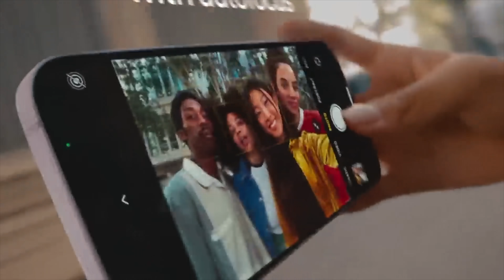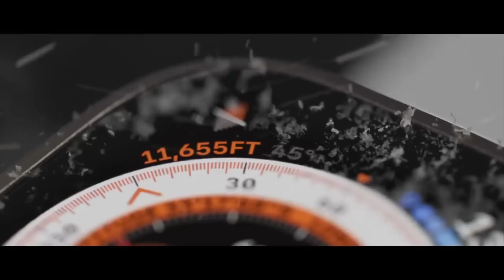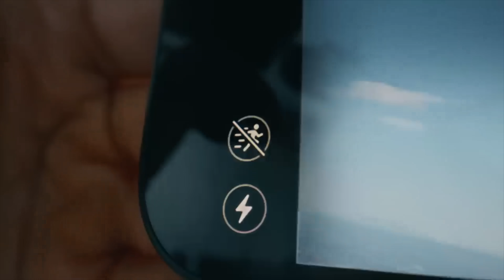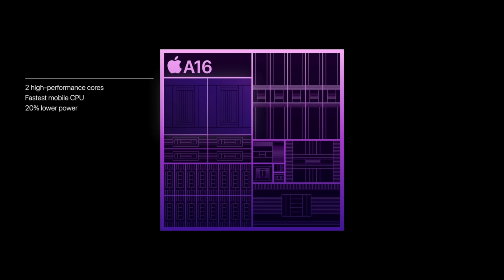iPhone 15 Ultra Menjadi Realiti ! 🔥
iPhone 15 | iPhone 15 Ultra

Tahun lepas kita dapat tahu yang apple rugi teruk disebabkan iPhone 14 dan 14 Plus tak dapat jual sangat. Kali ni sepatutnya dapat mengubah serba sedikit apabila dirombak kembali untuk lagi releven berbanding sekarang. Tengok video sampai habis untuk tahu strategi Apple untuk tahun 2023